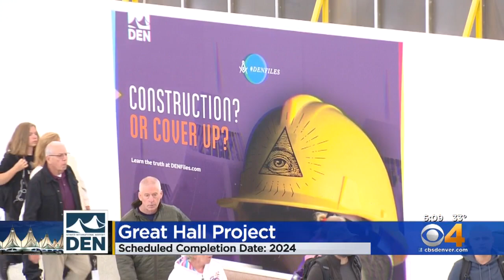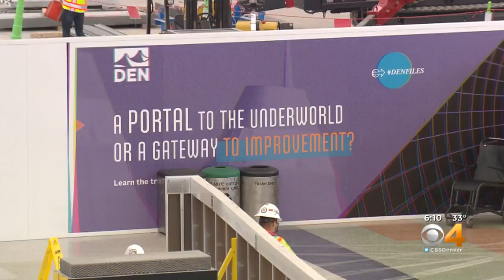DIA Administrators Provide Great Hall Construction Update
It's as airport officials said they are hoping the Great Hall Project is completed before the end of 2024 -- three years behind the original schedule.